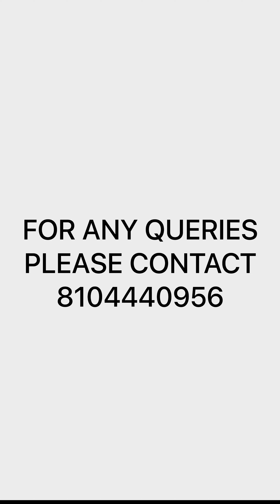1BHK LOW PRICE INTERIOR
1000+ DESIGNS OPTION AVAILABLE
1000+ COLOUR OPTION AVAILABLE
CUSTOMISATION AVAILABLE
DELIVERY ALL OVER INDIA
10 YEAR WARRANTY